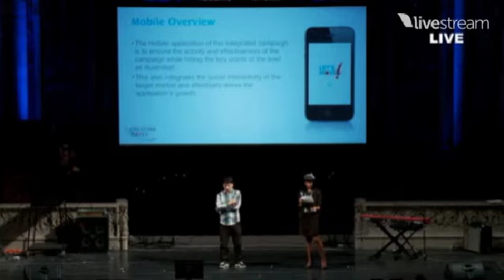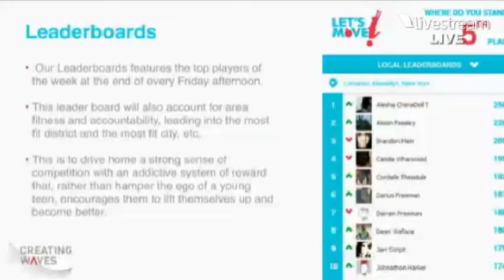IAM: TEDxHarlem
TEDx